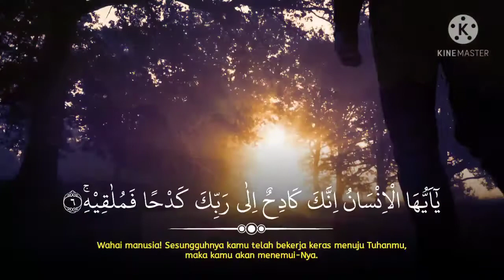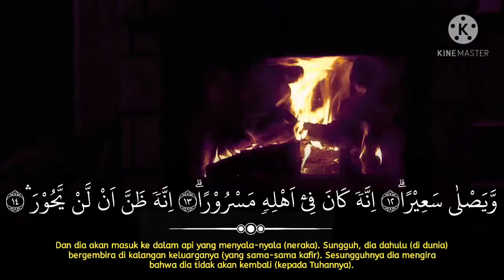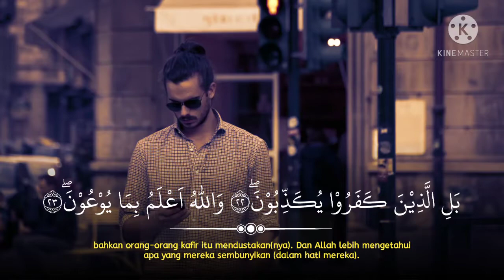Bacaan Merdu Surah Al Insyiqaq - Salah Mussaly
Pada video berikut ini, saya tampilkan video murottal quran Surah Al Insyiqaq yang dibacakan oleh salah mussaly. Dengarkan & tadabburi terjemahan ayatnya serta amalkan dalam kehidupan sehari-hari.

Surah Al Insyiqaq
Qari : Salah Mussaly
Background : Pixabay, Freepic & Unplash
Font : Dafont For Personal Use
Quran : Lite Quran

Video by azizstudios2021